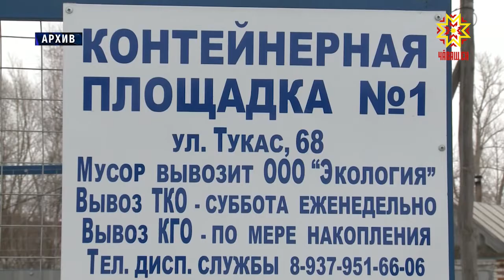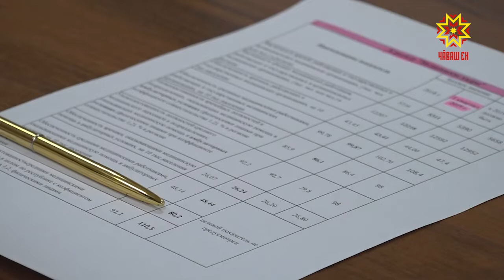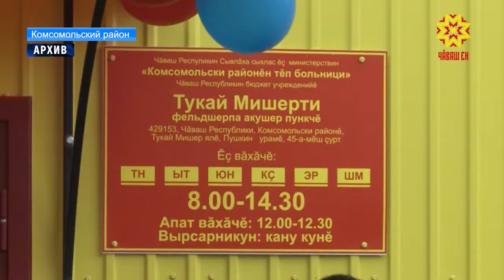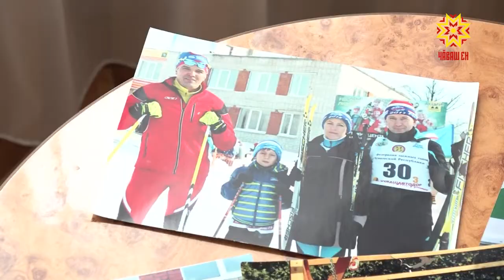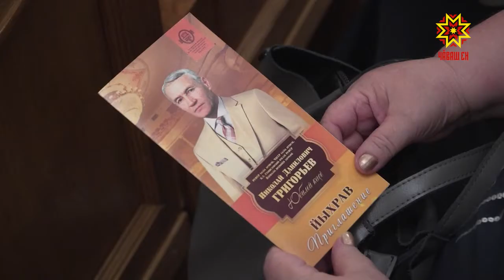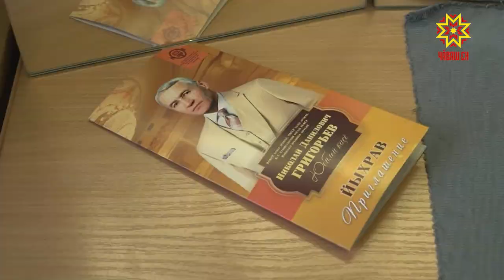Республика 15.05.2019 на чувашском языке. Вечерний выпуск